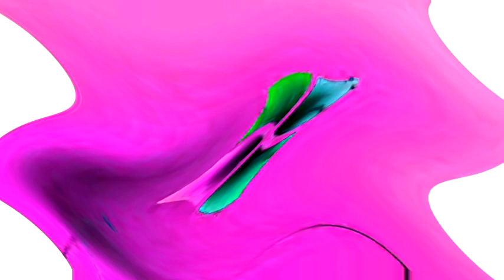Windows 7 Startup Logon NOW MY VIDEO Effects in Simulator V19